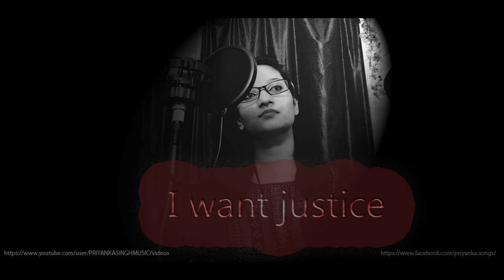BY--Priyanka Singh(PS) I want justice Modi Ji Ke Raaj Mai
A warning song for all those who does VAM (Violence Against Women) also known as Gender based violence,a serious" Hate crime".
Through out, it cries about the pandemic problem of Women attrocities.
Just listen its cry with the rising confidence of women against it hoping for a better support from the present Modi government.
I want justice ## WOMANIYAA ##